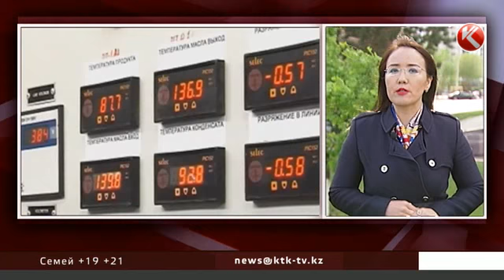Адам өміріне аса қауіпті деп дабыл қағып отыр!